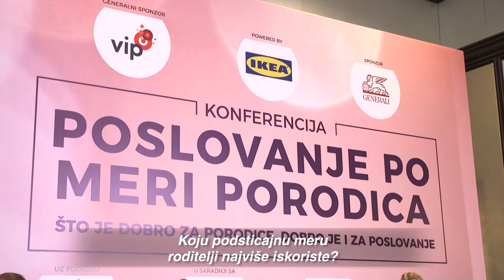Natalija Pešić, rukovodilac ljudskih resursa, Vip mobile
Mislim da je mera postepenog vraćanja na posao za mame mera koju je svaka majka iskoristila, čak i tata koji se vratio sa porodiljskog tj. sa nege deteta, kazala je Natalija Pešić, na konferenciji "Poslovanje po meri porodica" koju je Business Info Group organizovala u saradnji sa Unicef Srbija, i uz podršku Ministarstva kulture i informisanja.